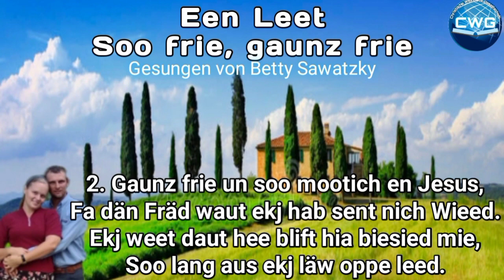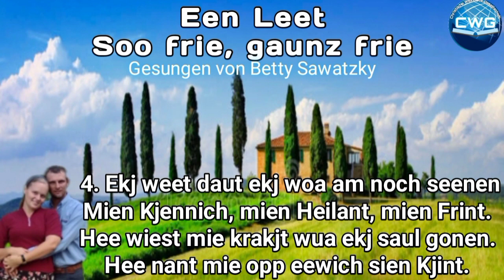Een Lèet: Soo frie, gaunz frie - Betty Sawatzky